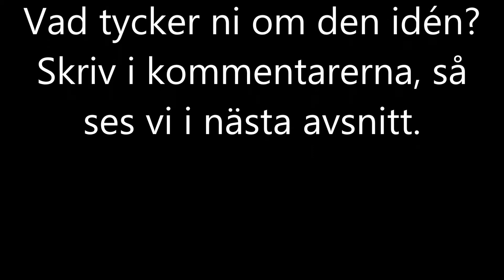Information om framtiden på kanalen Rickeboy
Hej och välkomna till en kort informationsvideo om framtiden på Rickeboy.
Med vänliga hälsningar: Rickeboy.